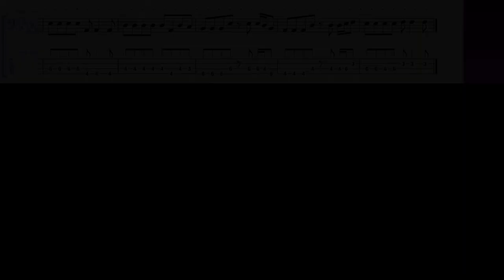Hiromi Iwasaki (岩崎宏美) - Mirai (未来) // bass playalong w/tabs (1976 - Japanese disco/j-pop/city pop)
standard tuning

album: Zeppelin (飛行船) (1976)
bass player: ???

*thanks to viewer Adam Lynch for suggesting this song!*

if you enjoy what i do or my tabs have helped you learn a song, consider supporting me on Patreon, where you can also access PDF downloads of my transcriptions and suggest or request songs: